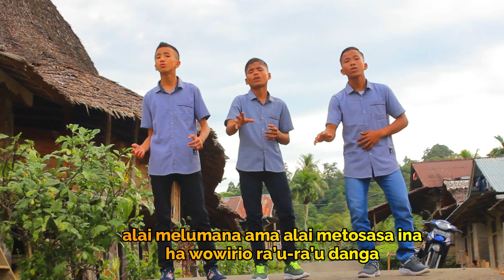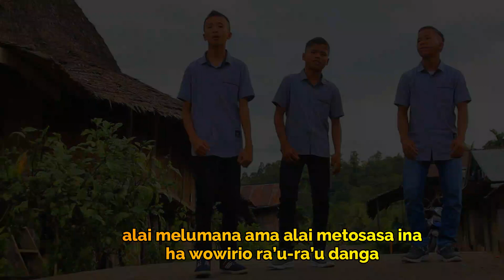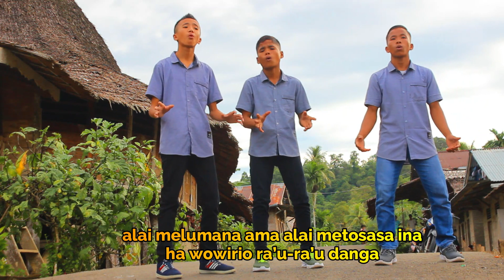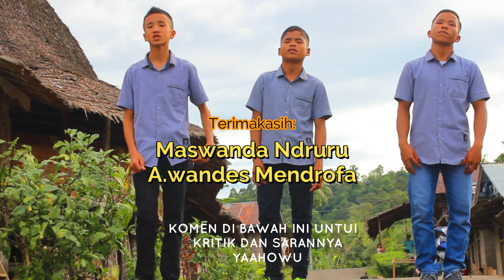Trio Cilik Nias Bawakan Lagu Gowirio Lagu Viral saat ini di Pulau Nias|| Havino S Duha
GOWIRIO
Cipta. Havino S Duha
Cover by HAGA TRIO
Terimaksih buat Senior kami Pak Havino S Duha sudah memberi izin buat
cover lagu ini, walaupun proses perekaman dlm lagu ini kurang sempurna. Semoga adek2 kita ini bisa lebih berkembang lagi kedepan.
Kritik & Saran teman2 smua kami tunggu di kolom komentar.
Yaahowu